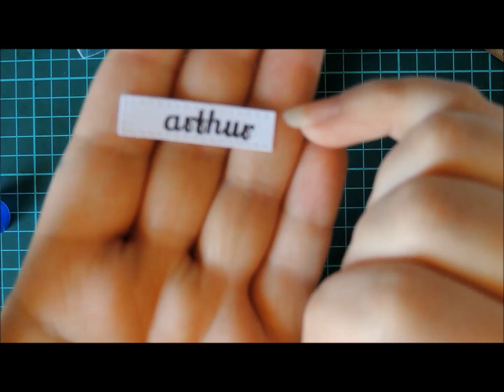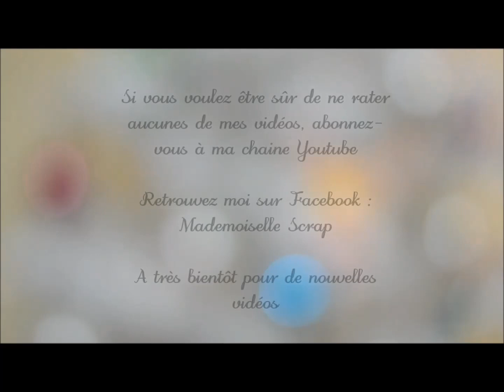{ Tuto } Boite Triangle pour gourmandises de Noël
Dans cette vidéo je vous montre comment réaliser une boite pour y glisser des petites gourmandises de Noël. A offrir, a mettre sur la table le jour de votre repas de Noël.